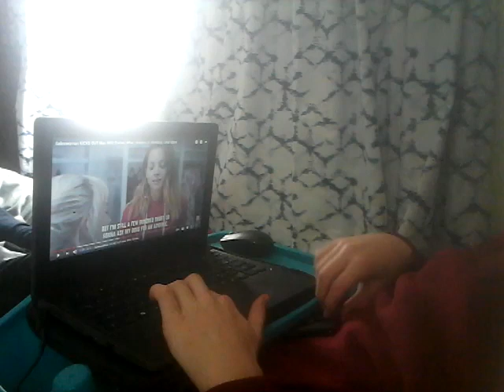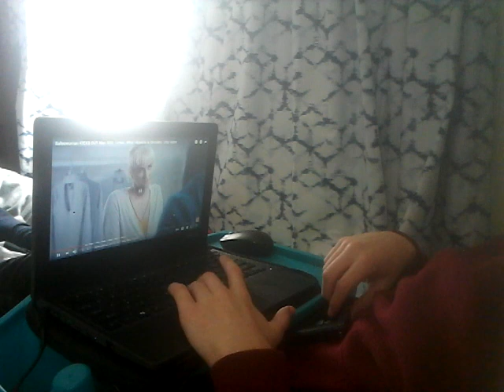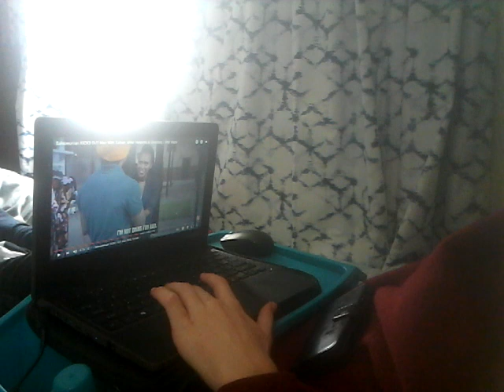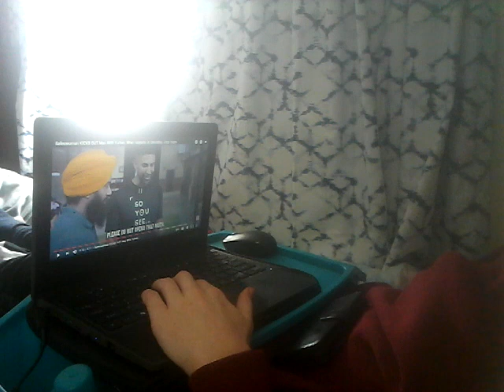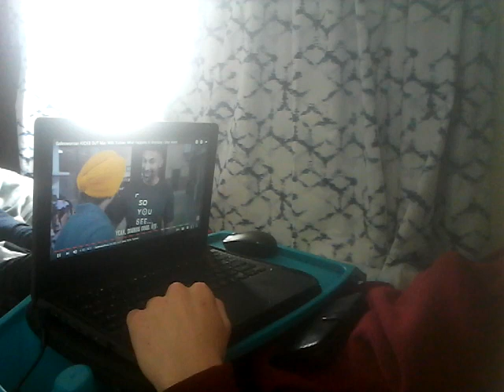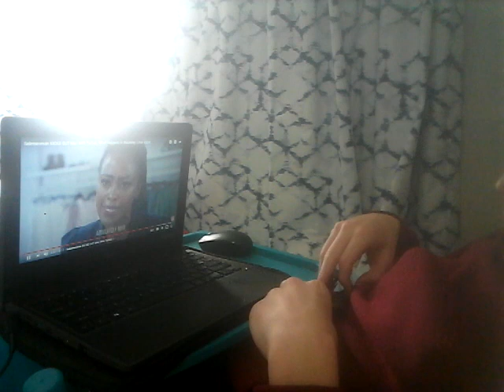Reacting to "Sale woman KICK OUT a man with Turban | Dhar Mann"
I hope you enjoy this Reaction video from a Dhar Mann video, you did sure to like this video, subscribe to my YouTube Channel and turn on that notification bell on so you don't miss out another video and comment "done" when your done.

Also, Comment on what reaction I should watch.

I'll you in the next video. Bye 👋👋👋